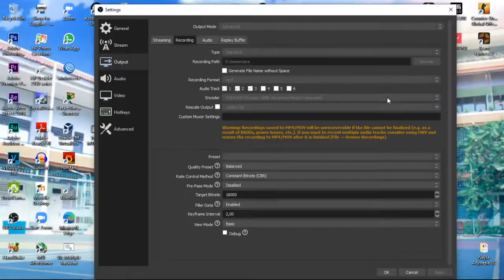Cara Record Valorant tanpa LAG/Stuttering di OBS!!! Valorant Indonesia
Semoga Video ini dapat bermanfaat dan dapat membantu kalian